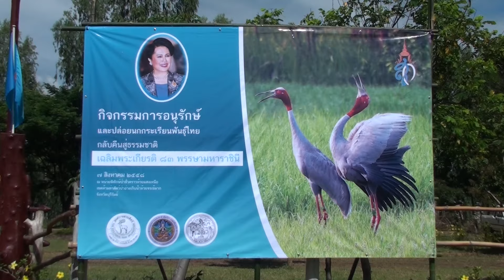ปล่อยนกกระเรียนพันธุ์ไทยสู่ธรรมชาติ เฉลิมพระเกียรติ ๘๓ พรรษามหาราชินี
"กิจกรรมการอนุรักษ์และปล่อยนกกระเรียนพันธุ์ไทยกลับคืนสู่ธรรมชาติ เฉลิมพระเกียรติ ๘๓ พรรษามหาราชินี "
ณ หน่วยพิทักษ์ป่าห้วยแสงเหนือ
เขตห้ามล่าสัตว์ป่าอ่างเก็บน้ำห้วยจรเข้มาก
จังหวัดบุรีรัมย์
วันศุกร์ ที่ ๗ สิงหาคม ๒๕๕๘ นกกระเรียนไทย(Sarus Crane)
เป็นนกบินได้ที่สูงที่สุดในโลก สูงถึง 1.80 เมตร
เป็นนกประจำถิ่นของไทยในอดีต
สูญพันธุ์ ไปจากธรรมชาติเมืองไทยแล้ว
แต่ปัจจุบันมีการพยายามจะเพาะเลี้ยงและปล่อยเพื่อให้กลับคืนสู่ธรรมชาติเมืองไทย
สามารถไปเยี่ยมชมได้ที่ เขตห้ามล่าสัตว์ป่า ห้วยจระเข้มาก จ.บุรีรัมย์